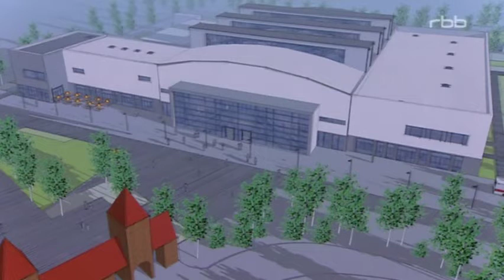Eröffnung der MBS Arena (2 von 2)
TV-Beitrag von "ZIBB" des Senders RBB vom 18. Januar 2012